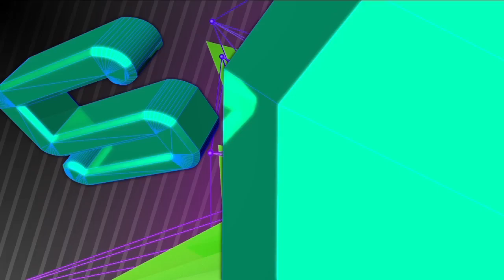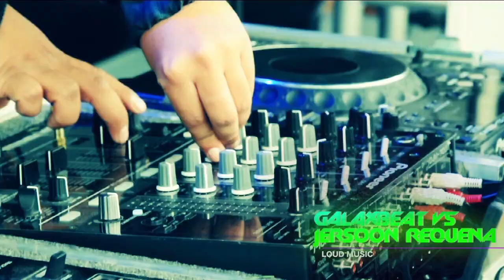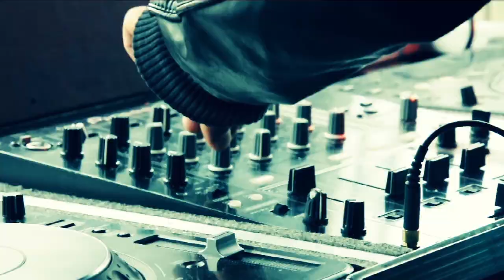DIRTY FEELINGS AFTER PARTY BY SWITCH MUSIC W/ KHAINZ & KERNEL KEY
SWITCH MUSIC PRESENTA DIRTY FEELINGS AFTER PARTY
LINE UP : KHAINZ / ECHOES RECORDS, KERNEL KEY / OCTOPUS RECORDS, INSTINCT & IKY / XDC MUSIC, DRUM / SWITCH MUSIC, JAEN / POPCORN
,SUB .CTRL  / LATITUD Mx., AXIAL / XDC MUSIC, DONOBEAT & MARIO JUNK,
GALAXBEAT vs JERSOON REQUENA / LOUD MUSIC, JAVO vs LFO / SWITCH MUSIC, STARLIGHT vs AXTERDOC, SWIFT & BAGA, SUN LINER vs ZENZITIVE, MARK BYRS vs VANDRIK, GABO AKA BLOOD ANGEL vs ALBERTO MENDILETTI.

VJS:
- The Cube Visual Artist (FLASHBACK VISUAL WORKSHOP)
- Loos&Khlun

NORBERTO H.R